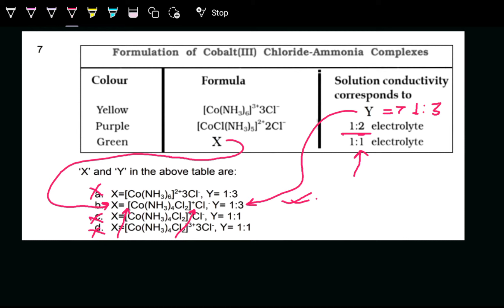‘X’ and ‘Y’ in the above table are | Class 12 Chemistry Sample Paper Solution 2025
7. ‘X’ and ‘Y’ in the above table are:
a. X=[Co(NH3)6]2+ 3Cl-, Y= 1:3
b. X= [Co(NH3)4Cl2]+ Cl-, Y= 1:3
c. X=[Co(NH3)4Cl2]+ Cl-, Y= 1:1
d. X=[Co(NH3)4Cl2]3+ 3Cl-, Y= 1:1